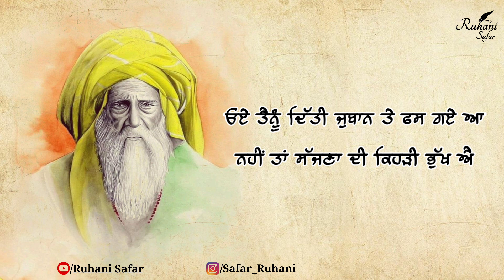Baba Farid, Ruhani Safar (Part #275), Sheikh Farid, Bulleh Shah, Punjabi Shayari, Baba Bulleh Shah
Music Credit -

Keywords -

baba farid
Ruhani Safar
bulleh shah ruhani safar
Ruhani Safar Bulleh Shah
bulleh shah kalam in punjabi
Bulleh Shah
Sufi Kalam
Sufiana Poetry
sufi poetry
punjabi shayari
Punjabi poetry
ਬੁੱਲ੍ਹੇ ਸ਼ਾਹ
ਬੁੱਲ੍ਹੇ ਸ਼ਾਹ ਕਲਾਮ